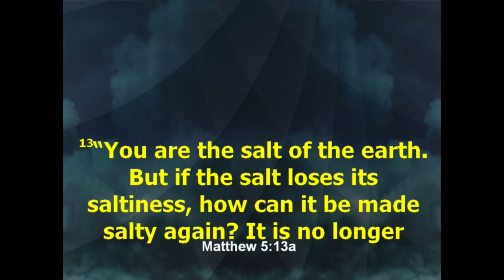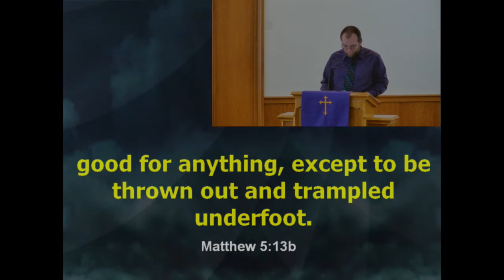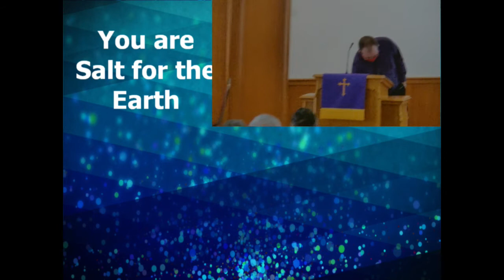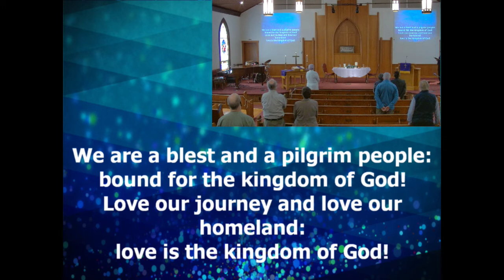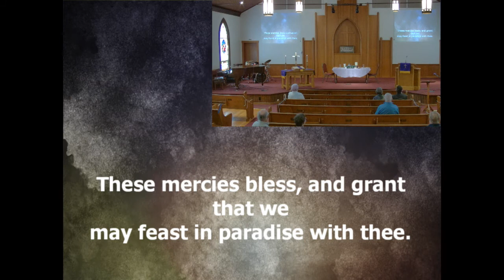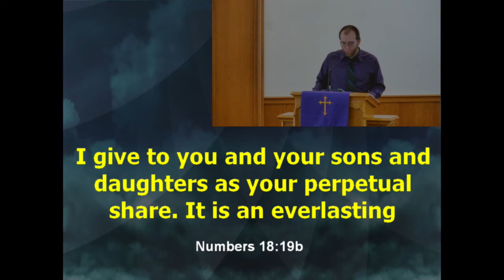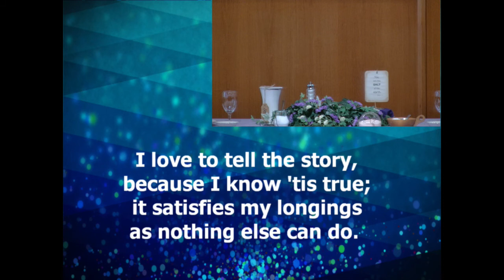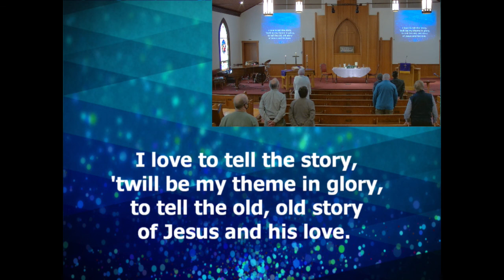Worship 3.14.21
Antioch Church of the Brethren
"Taste and See" Lenten Series: Salt
Pastor Andy Duffey has us examine the different biblical meanings of salt and being salty with the spirit.